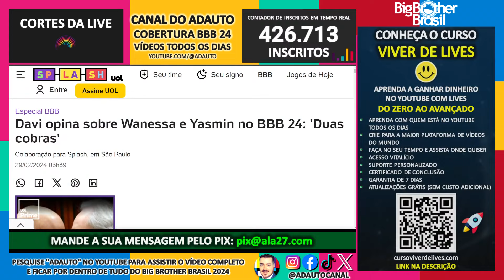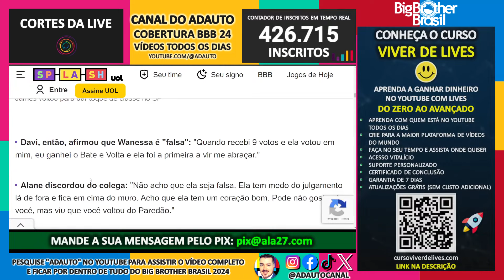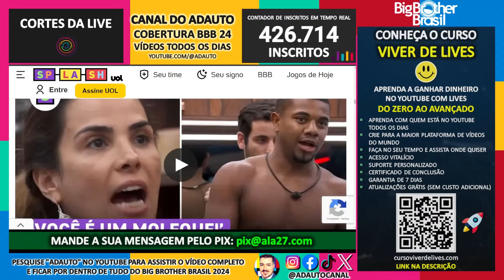BBB 24: Davi detona Wanessa Camargo e Yasmin Brunet no BBB 24: "Duas cobras!"